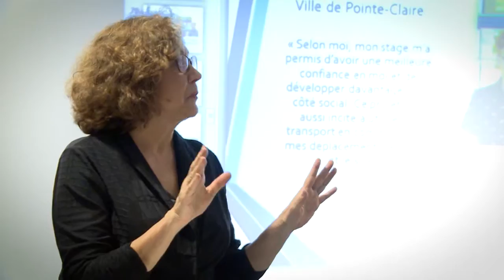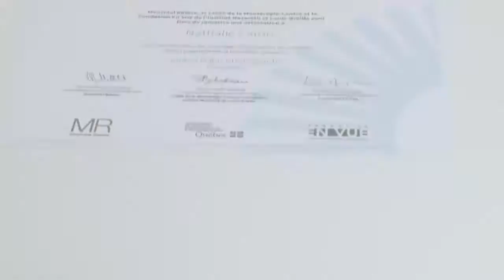L'autonomie par l'autonomie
Montréal Relève a organisé un gala pour souligner le travail de 11 stagiaires non-voyants et de leur superviseurs.